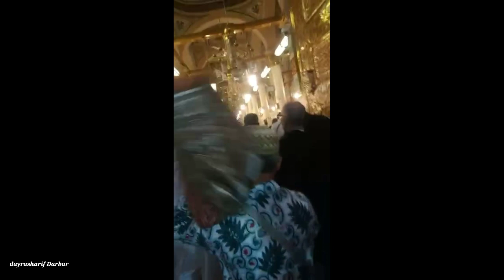n ঈদে মিলাদুন নবী সাঃ ভিডিও দৃশ্য মদিনার গুরুত্বপূর্ণ স্থান এবং কণ্ঠ দিয়েছেন শিল্পি ইয়াসিন আশরাফী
n ঈদে মিলাদুন নবী সাঃ ভিডিও দৃশ্য মদিনার গুরুত্বপূর্ণ স্থান এবং কণ্ঠ দিয়েছেন শিল্পি ইয়াসিন আশরাফী। অষ্টগ্রাম কিশোরগঞ্জ বাংলাদেশ।